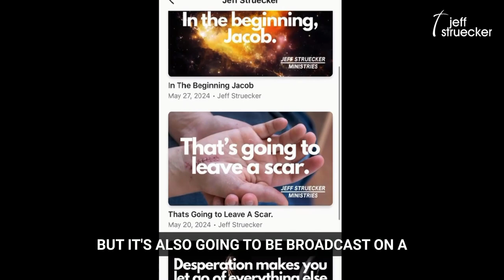youtube video #-E6ma7GQAXk